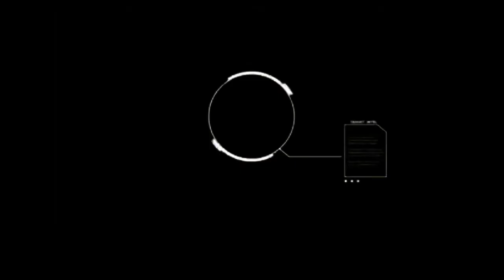sj GTA SA سي جي يحارب المخربين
لعبة جي تي أي سان أندرياس Grand Theft Auto San Andreas ، ولعبة قراند سان أندرياس هي أسطورة ألعاب شركة روكستار الثلاثية الأبعاد ذات عالم مفتوح فيها العديد من المغامرات والأكشن تدور قصتها في مدن لوس أنجلوس وسان فرانسيسكو ولا ننسى لاس فيغاس، إستمتع وأنشر المقطع كي يشاهد أشخاص آخرون هذا المقطع الرهيب من تختيم جراند سان أندرياس.